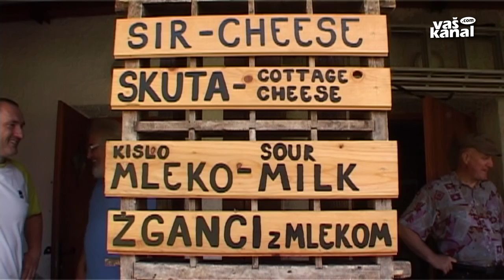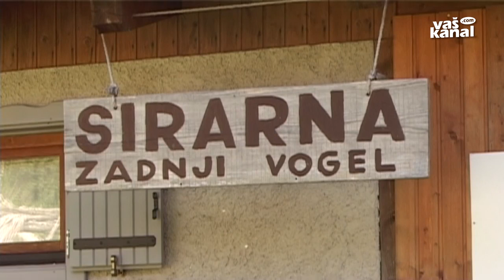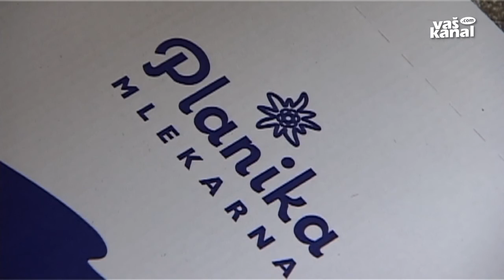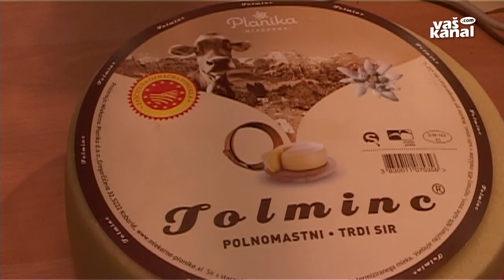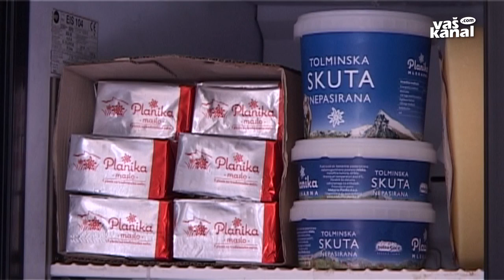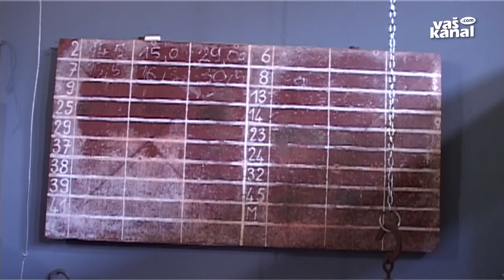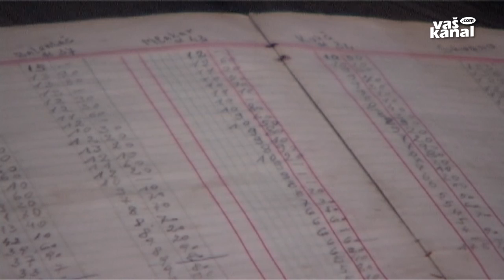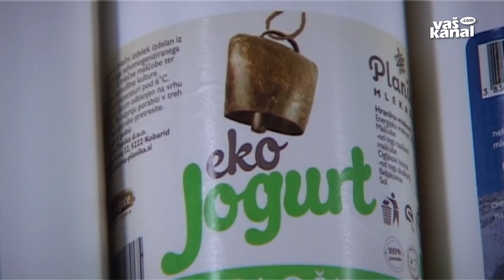Kmetijski razgledi, 14. oktober 2016